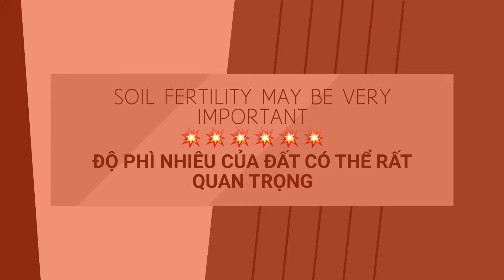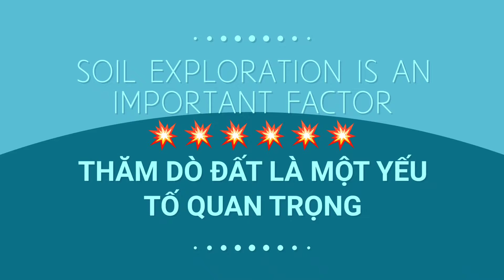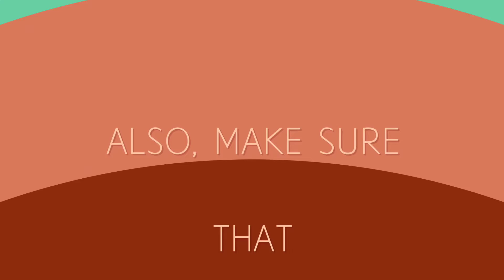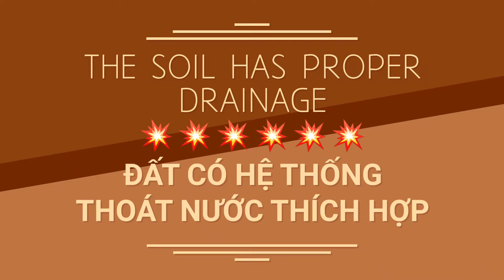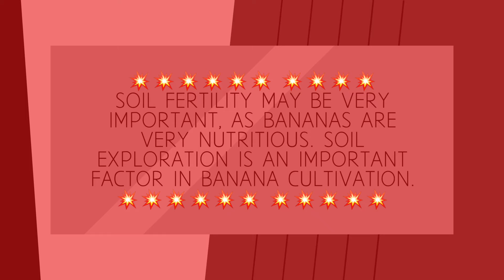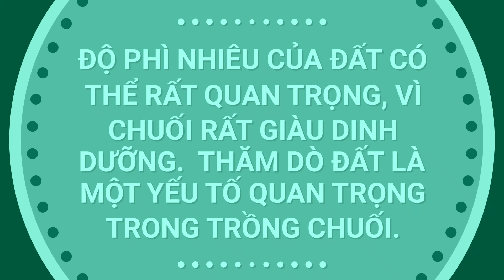Soil fertility may be very important